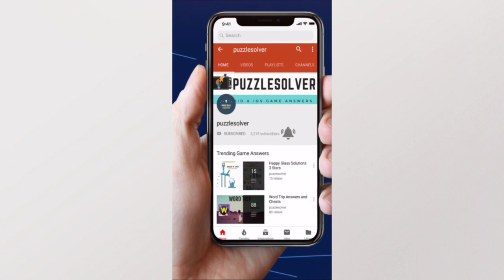Wordscapes Daily Puzzle November 16 2019 | Wordscapes Daily Answers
Here are the answers to all the Wordscapes Daily Puzzle Saturday November 16, 2019

If you need help with Wordscapes In Bloom Daily Puzzle for November 16 2019, check this playlist